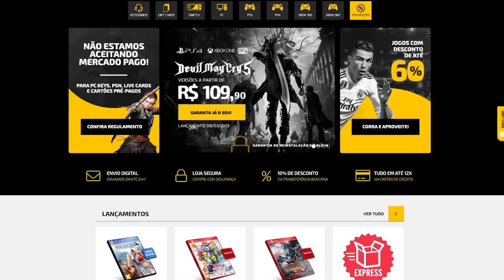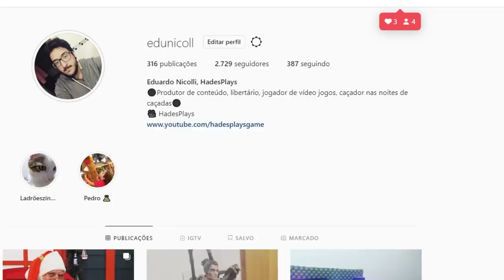As melhores TROLLAGENS feitas em DARK SOULS! ²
➤ PSN: hadessama94